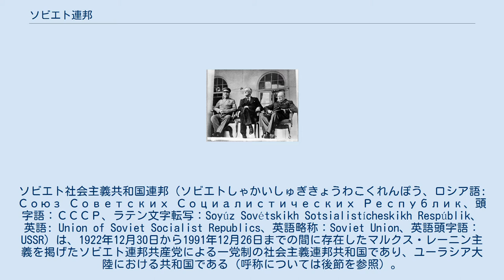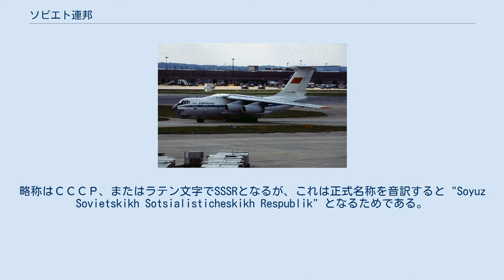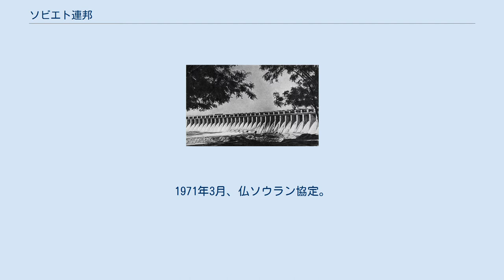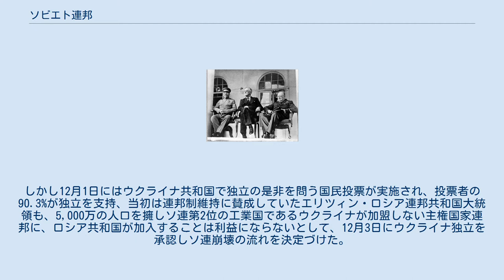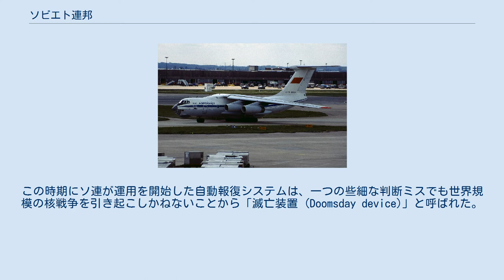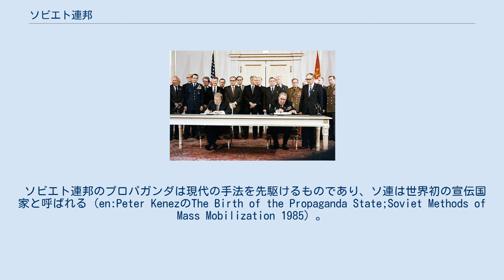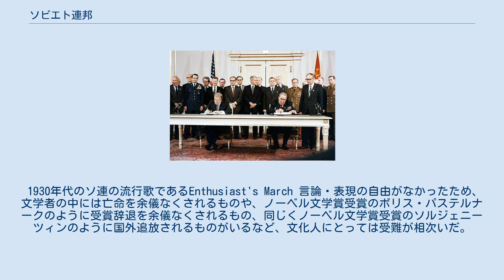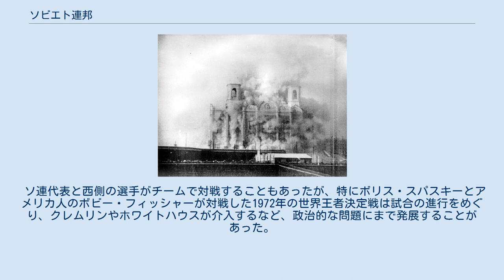ソビエト連邦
ソビエト社会主義共和国連邦（ソビエトしゃかいしゅぎきょうわこくれんぽう、ロシア語: Союз Советских Социалистических Республик、頭字語：СССР、ラテン文字転写：Soyúz Sovétskikh Sotsialistícheskikh Respúblik、英語: Union of Soviet Socialist Republics、英語略称：Soviet Union、英語頭字語：USSR）は、1922年12月30日から1991年12月26日までの間に存在したマルクス・レーニン主義を掲げたソビエト連邦共産党による一党制の社会主義連邦共和国であり、ユーラシア大陸における共和国である（呼称については後節を参照）。
複数の構成共和国により連邦共和国が形成された。
首都はモスクワ。
2240万2200平方キロメートルの広大な国土は南アメリカと東南アジアの全ての国を合計した面積に匹敵する。
第二次世界大戦終結後から冷戦終結までは、アメリカ合衆国と共に超大国であった。
 ソビエト連邦は1917年のロシア革命を起源とする。
 ロシア社会民主労働党の多数派であるボリシェヴィキは、二月革命によって成立した臨時政府を転覆させ、ロシア社会主義連邦ソビエト共和国（1936年、ロシア・ソビエト連邦社会主義共和国に改称）を設立した。
この十月革命を皮切りに、革命派の赤軍と反革命派の白軍との間にロシア内戦が始まった。
赤軍は複数の旧ロシア帝国領に侵攻し、労働者及び小作農のソビエト（評議会）を通じ、現地の共産主義者の権力掌握を支援した。
 1922年に共産主義者が勝利し、ロシア、ザカフカース、ウクライナ、白ロシアなどの各共和国を統合してソビエト連邦が形成された。
 1924年にウラジーミル・レーニンが死去し、トロイカの集団指導や短期間の権力闘争が起こった。
 その後、1920年代中頃にヨシフ・スターリンが政権を握った。
スターリンは、自らが創造したマルクス・レーニン主義を国家イデオロギーとし、計画経済を推し進めた。
結果として、同国は急速な工業化および集団農場化を果たした。
 また、大粛清といわれるほどの自国民への大量虐殺（ジェノサイド）を実行した。
 1929年、貯蓄事務局という国民的金融機関が大蔵省の管轄となった。
国民の預金額と五ヵ年計画は相互に補完する関係となった。
 第二次世界大戦 第二次世界大戦勃発前、国家社会主義ドイツ労働者党のアドルフ・ヒトラー率いるナチス・ドイツに対してイギリスとフランスがソビエト連邦との同盟を拒否すると、ソ連はドイツとの独ソ不可侵条約に署名した。
同条約は両国間に束の間の蜜月をもたらし、多くの人々を驚愕させたが、1941年にドイツ軍がバルバロッサ作戦を発動して独ソ戦が始まった。
レニングラード攻防戦やスターリングラード攻防戦などの防衛戦では莫大な犠牲を払い、ソ連の戦争死傷者数は同大戦において最大の割合を占めた。
最終的にソビエト連邦軍は東ヨーロッパのドイツ国防軍を破ってベルリンに突入した。
 ソ連はドイツ軍が中央ヨーロッパおよび東ヨーロッパで得た領土を占領し、同領土は後にソ連の衛星国になってヨーロッパに鉄のカーテンを築いた。
また1945年8月には日ソ中立条約を一方的に破棄し日本に対して攻撃を開始し、日本軍に制圧されていた中国東北部と内モンゴル、北方領土や朝鮮半島北部を占領し、アジアに竹のカーテンを築いた。
第二次世界大戦ではともに戦ったものの、アメリカ合衆国やイギリスなどの西側諸国とのイデオロギーおよび戦後処理をめぐる政治的意見の相違により、それぞれが自らを中心とする経済・軍事同盟（ソ連を中心とする経済相互援助会議およびワルシャワ条約機構と、アメリカを中心とする欧州復興計画および北大西洋条約機構）を構築するに至り、ついには核戦争と隣り合わせの冷戦へと発展した。
 1953年3月5日のヨシフ・スターリンの死後、東側諸国のユーロダラーがイギリス・フランスのような西側諸国で運用されるようになった。
 ニキータ・フルシチョフ政権下のソ連は、20世紀の重要な技術的偉業を成し続け、史上初の人工衛星打ち上げ及び史上初の有人宇宙飛行を行い、宇宙開発競争をもたらした。
1962年のキューバ危機は米ソ両超大国間の緊張が極度に高まった期間であり、核戦争寸前だと考えられた。
1970年代はデタントの時代となったが、1979年にソ連がアフガニスタンで興った新たな社会主義政権の要請により軍事支...